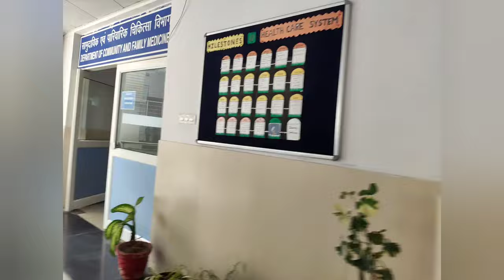my first day at AIIMS Rishikesh and white coat ceremony 😀😀